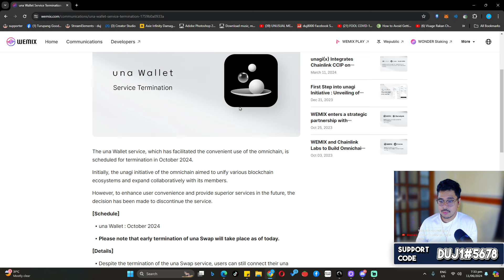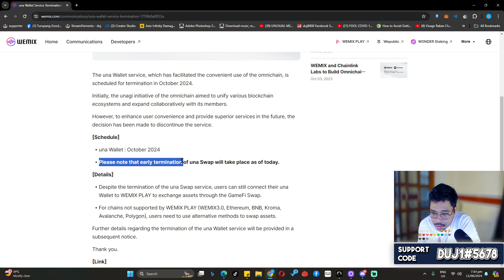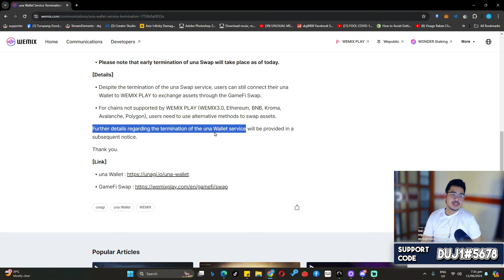UNA WALLET TERMINATION! KABAHAN BA DAPAT?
Guys! Help me become TOP Night Crows Streamer!

You can support by sending your seed here!